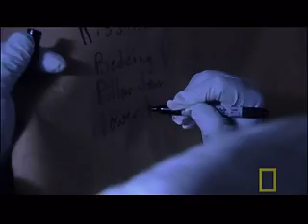Crime Scene Evidence | National Geographic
Forensic experts use science when examining a crime scene and examining evidence.